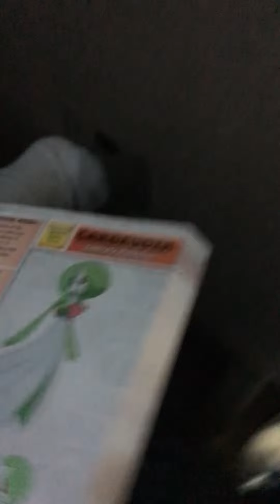3/26/19 Going to the airport w/ Julie, Mom, C, Korra and E 😢(1:12 pm)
3/26/19 Going to the airport w/ Julie, Mom, C, Korra and E 😢(1:12 pm)